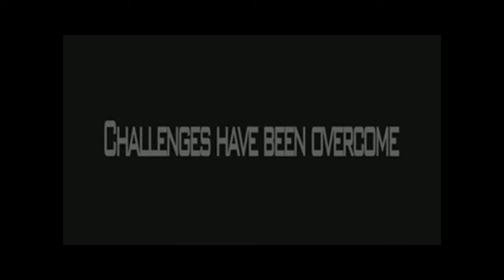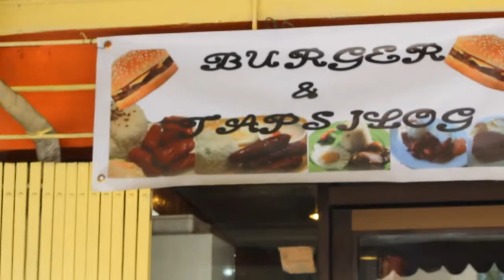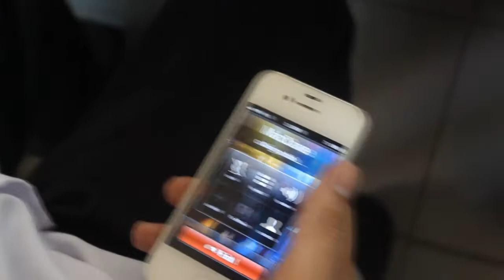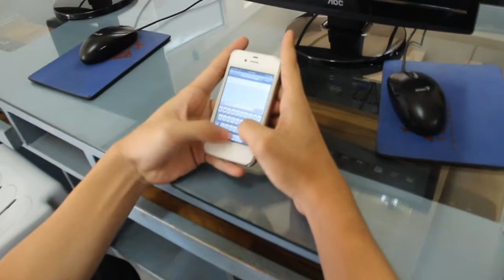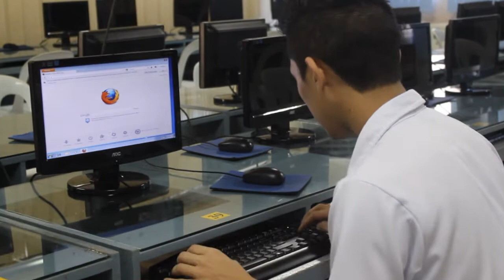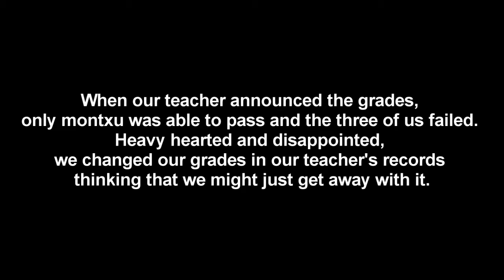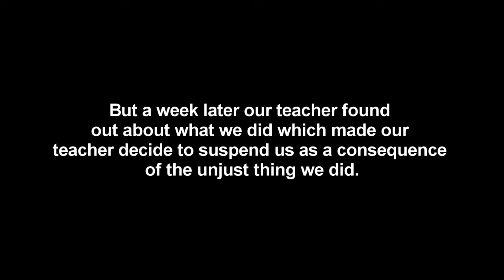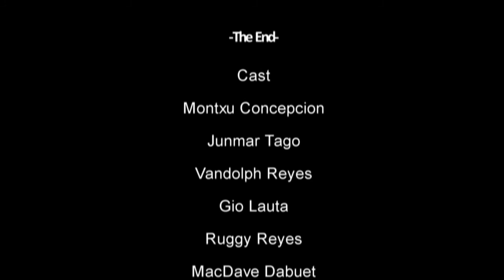ITBOYS SWU Movie: Computer Fraud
ITBOYS SWU Final Project in Professional Ethics